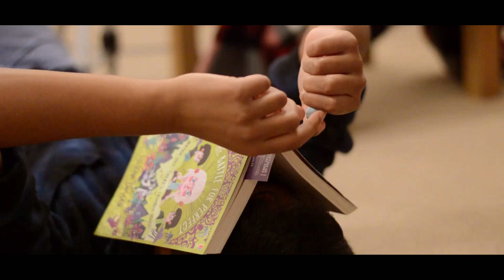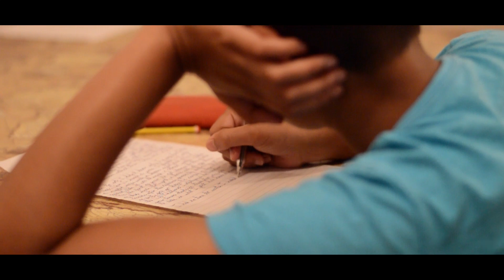Jeffri - Talk To Me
An ode to my brother...

Film by: Zahin H. Islam
Song: Talk To Me (Zayn)